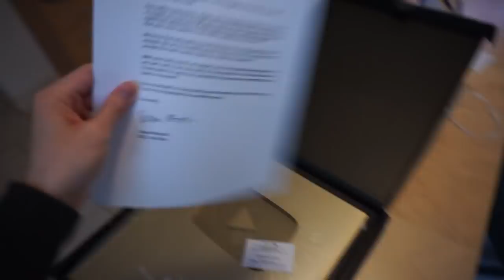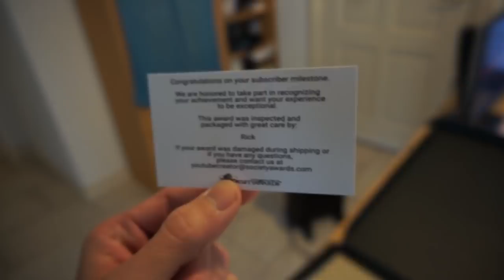GOLD PLAY BUTTON UNBOXING / YouTube 1 mil sub reward (Minecraft Build Battle)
check out this sick gold play button unboxing vlog